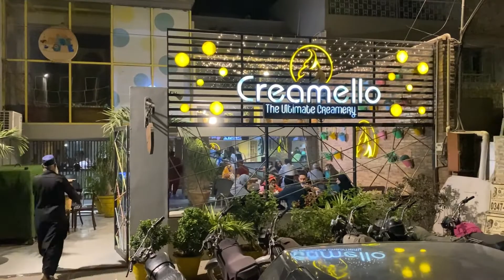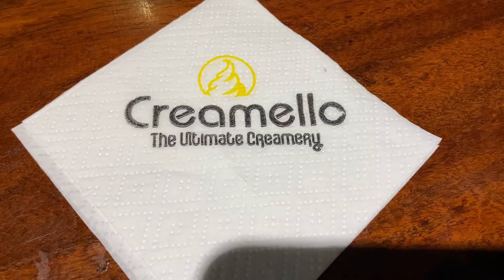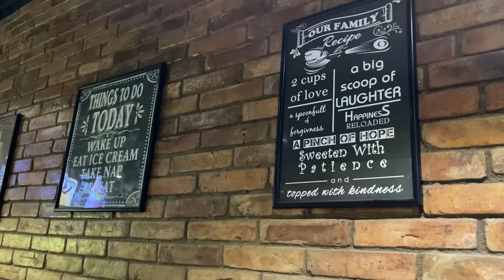RAMADAN MUBARAK 2022|TAWA ICE CREAM by Creamello | How to Make Cold Plate Icecream | Tawa Ice Recipe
Hello Friends!

Today with another exciting recipe of making cold plate icecream at Creamello. This was super yummy and great to watch how it is made real time. Do check out the restaurant and enjoy this hot weather with fun in ramadan

HOT WEATHER SOLUTION | COLD PLATE ICE CREAM by Creamello | How to Make Cold Plate Icecream